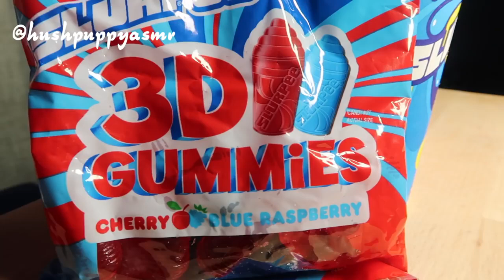ASMR 7-Eleven Slurpee, Gummies & Cotton Candy | SOFT STICKY EATING SOUNDS + GULPING | No Talking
This is an ASMR video. For a more enjoyable experience, please wear headphones. WARNING: If you aren’t a fan of EATING SOUNDS, please don’t watch! Eating, chewing, swallowing, gulping, etc., are exaggerated for the purposes of this video.